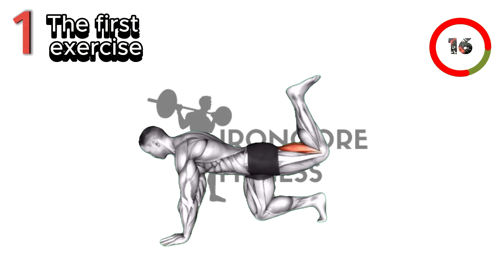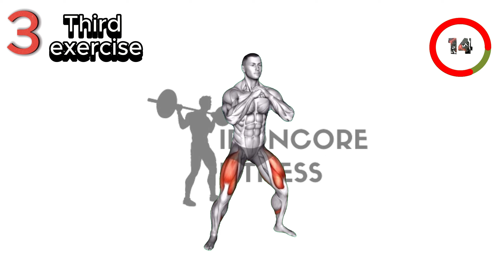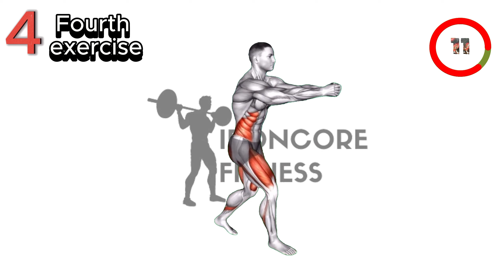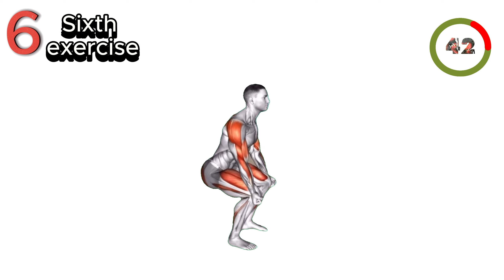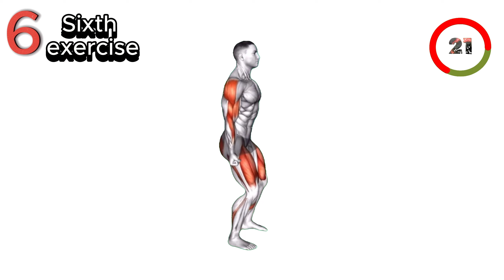Top 6 Legs Workout At Home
Looking for a great home leg workout? Look no further! In this video, I'm sharing with you my top 6 favorite legs workouts that you can do at home. From stretching to cardio, these exercises will help tone and sculpt your legs!

If you're looking for a great leg workout that you can do at home, then you'll love this video! Not only will these workouts help you tone and sculpt your legs, but they're also pretty easy to do! So don't wait, start working out your legs today!

Ironcore Fitness